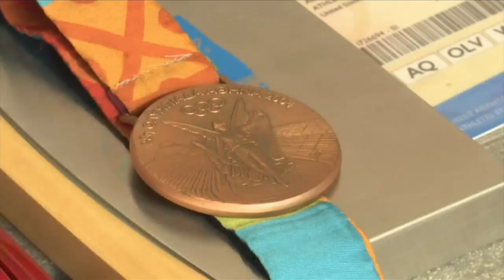Two-time Olympic medalist Natalie Benson talks about the Olympics being postponed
Natalie Benson is Fresno State's head women's water polo coach. She is also a two-time Olympic medalist, having won  bronze in 2004 and silver in 2008.